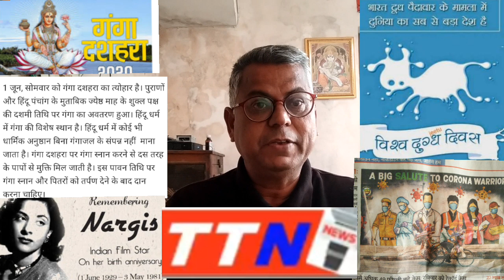गंगा दशहरा ,विश्व दूध दिवस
कोरोना